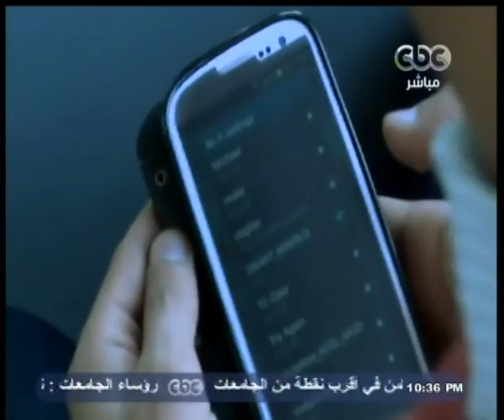هنا_العاصمة | الميني باص الذكي .. حل جديد لأزمة المرور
CBC - هنا_العاصمة - لميس_الحديدى - 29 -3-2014#